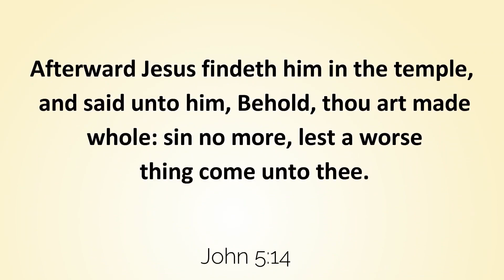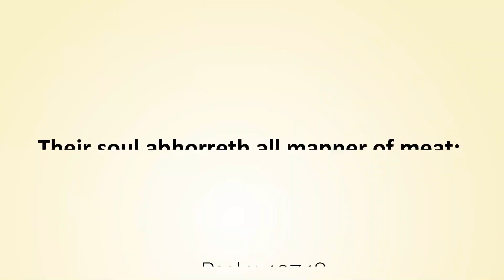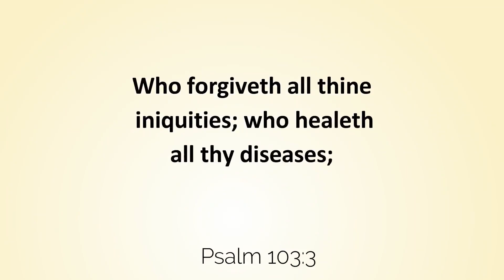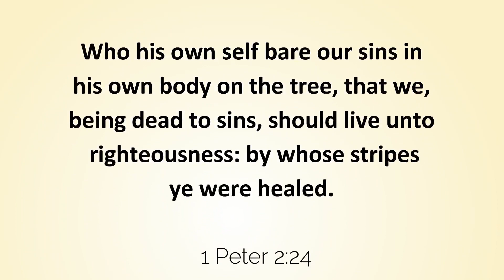GOD IS NOT MAD AT YOU (PRT 2/6)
In the Old Covenant you  confess your sin before you get healed all the time because its not possible for the blood of animal to take away their sin and that becomes the template, so it was that simple that everyone Jesus healed were sinners and no one Saint among them because he was not yet put to death, buried and resurrected.

In the New Covenant signed with the blood of Jesus healing had been obtained once and for all time so is the forgiveness of sin once and for all time, so in the New Testament believers' confession of sin is different because forgiveness of sin had been given once and for all before we sin so God is not mad at you because you have been forgiven even before you sinned, you simple accept it by faith in the sacrifice of Jesus.

So healing is much easier in the New Testament if you consider the fact the everyone Jesus healed were sinners.